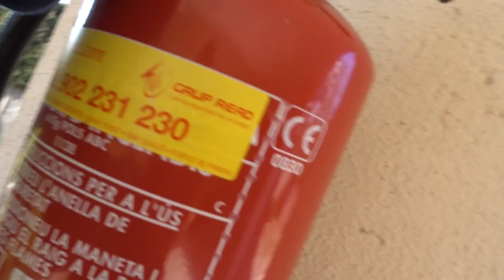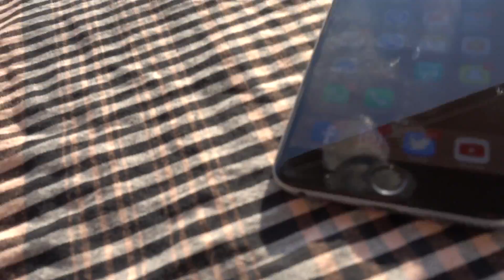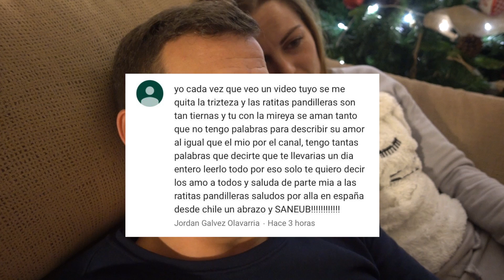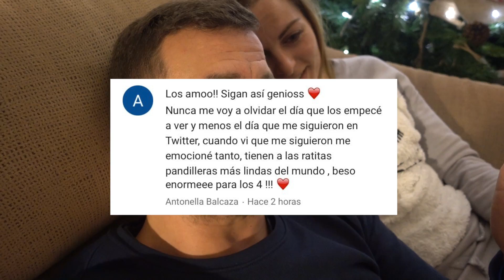EXPERIMENTO CUCHILLO 1000 GRADOS ·VLOG·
SANEUB!!
Experimento cuchillo a 1000 grados
LIKE & COMENT please ;)
VLOG ANTERIOR:

Si queréis enviar algo:
LUIS ITARTE
APARTADO DE CORREOS 2
08220 TERRASSA (BCN)